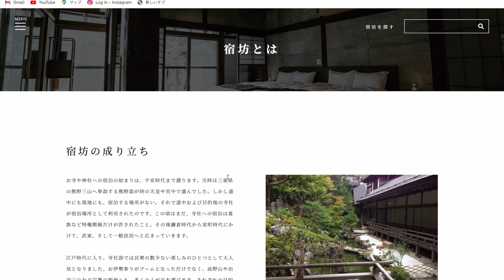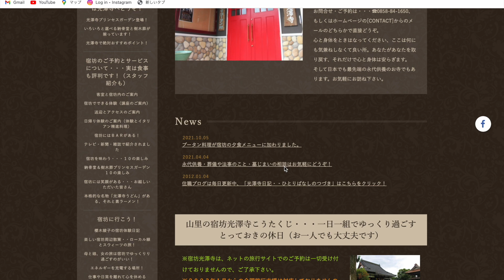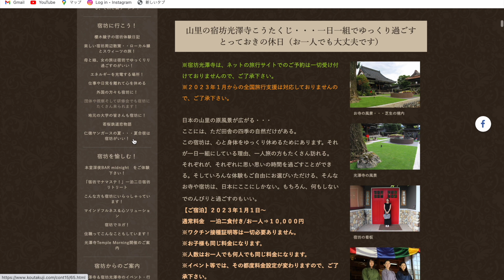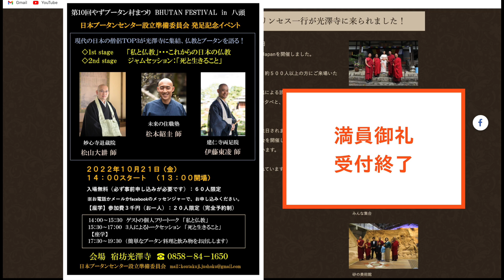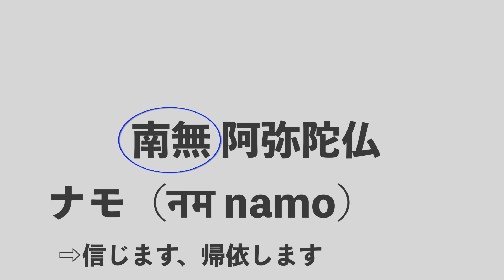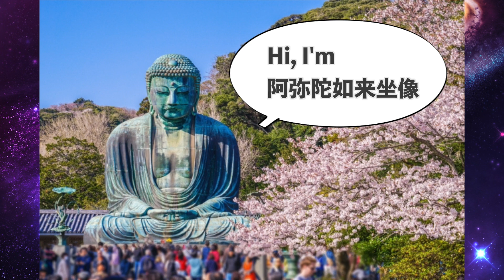【光澤寺】美しい里山・やずブータン村のお寺に泊まりに行こう。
■テラハク

■２０２２年１０月２１日（金）　第１０回やずブータン村まつり